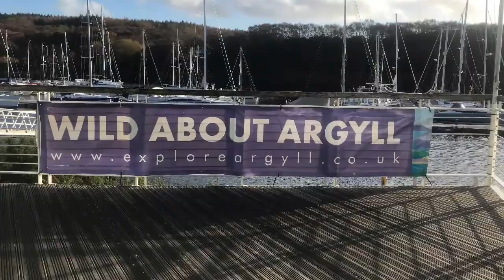portavadie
A short film on the Portavadie Marina and Spa created for the inspiring work and life in Argyll film project by Inspiring film productions